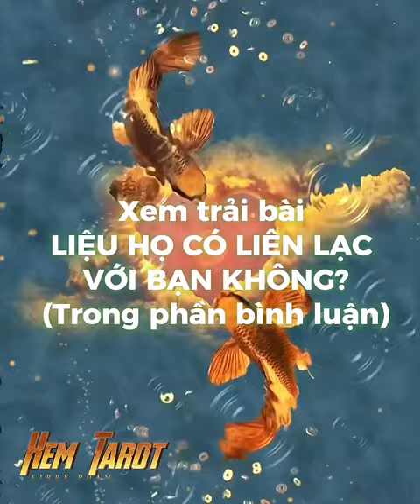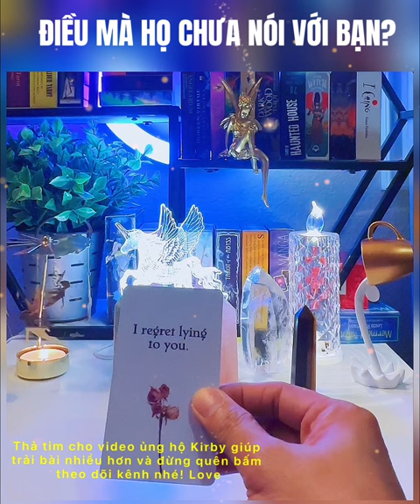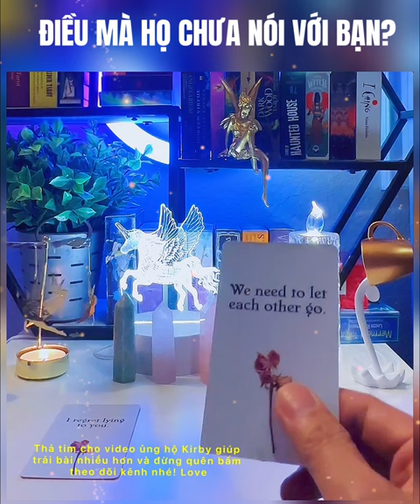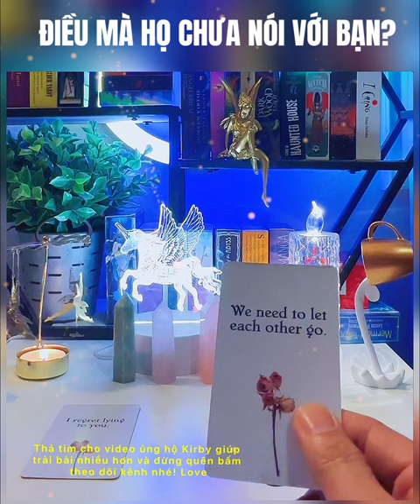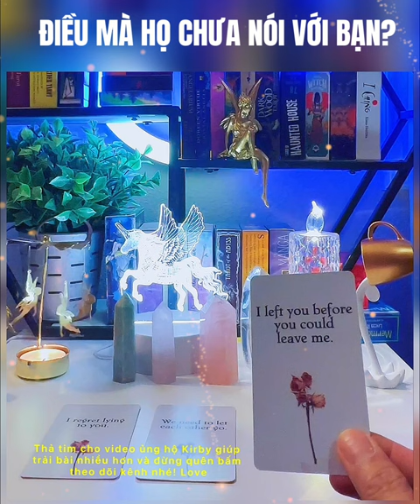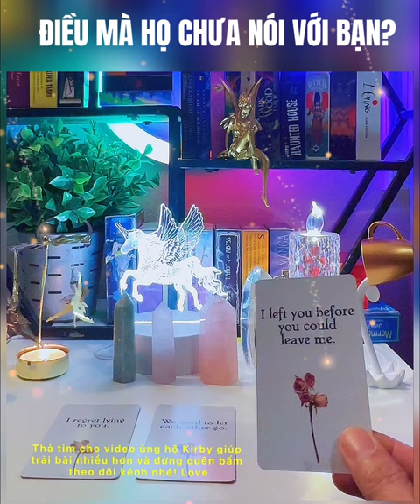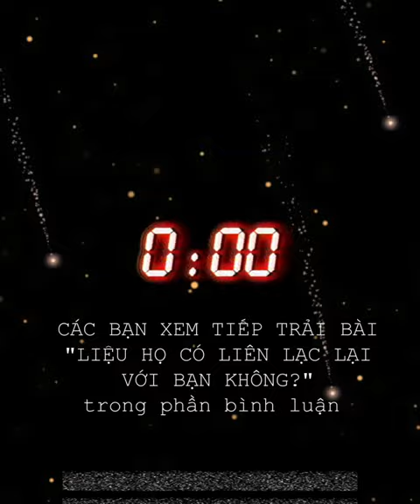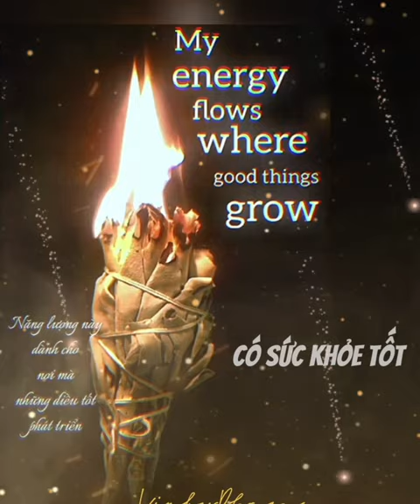Điều mà họ chưa nói với bạn là gì? - Chính Nghĩa de Papillon